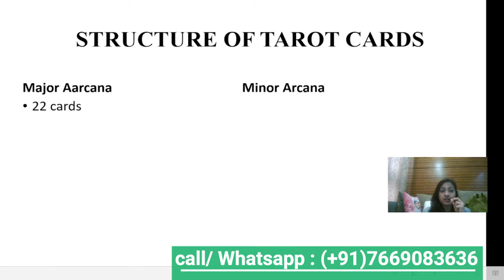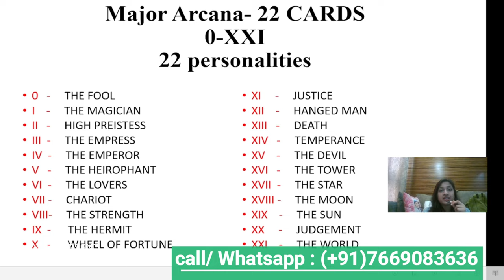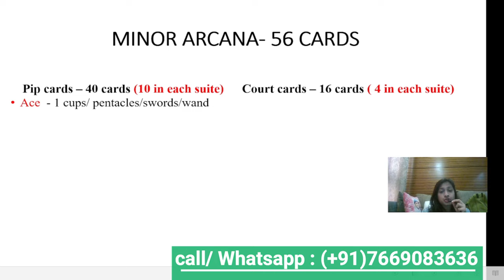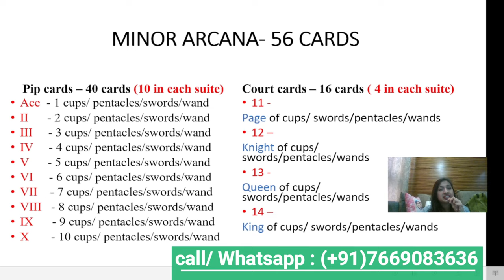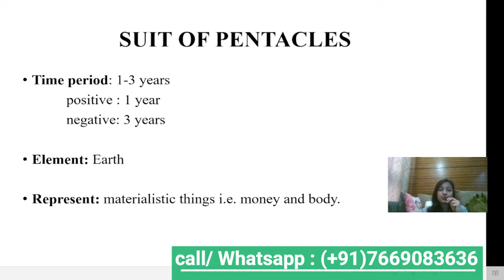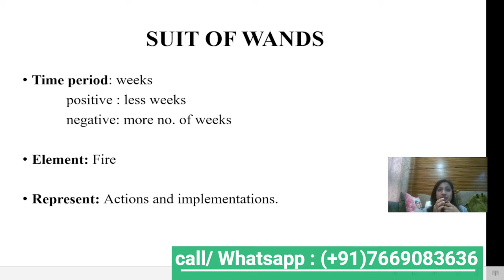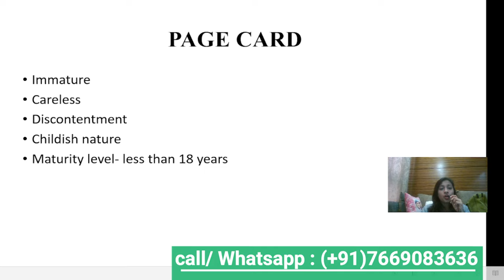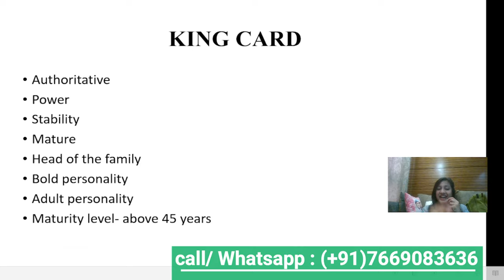full tarot card course|| lecture 2 || (+91)76693 57111 || How to read tarot cards|| Surbhi Goyal